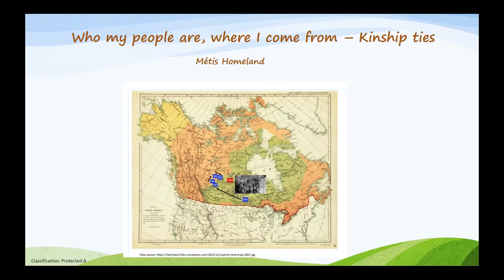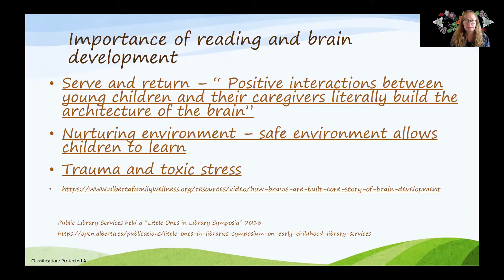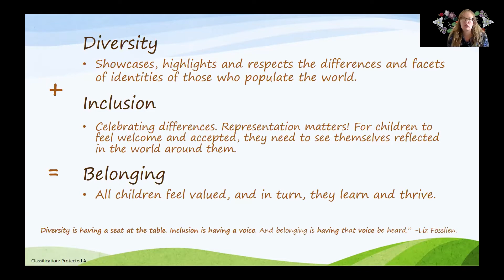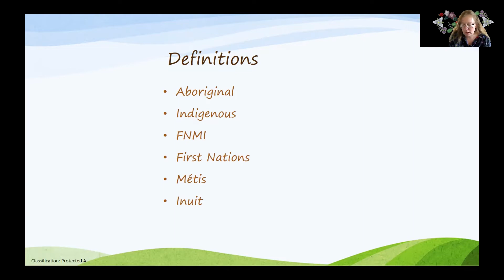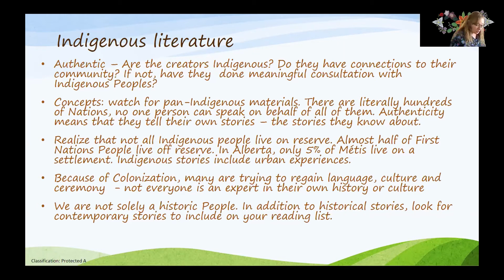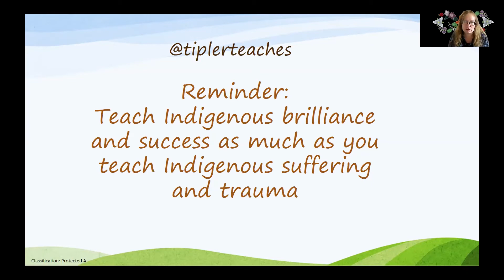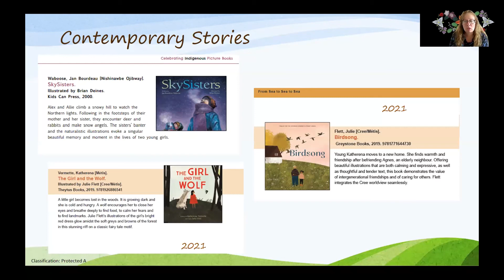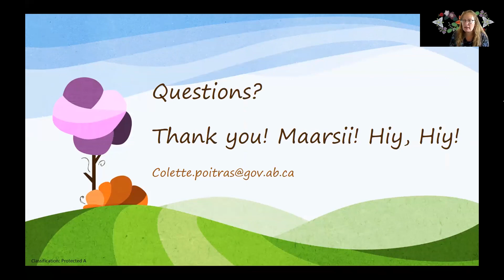How to Teach Kids About Indigenous Cultures Using Books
The right books can help you discuss tough topics like residential schools in a meaningful, respectful, and age-appropriate way.

In this Library program, learn about engaging children's books and resources that can help readers of all ages understand the Indigenous cultures and history of Treaty 7 and 8. Presented by Colette Poitras, Manager, Indigenous Public Library Outreach for @YourAlberta.

0:00 Program introduction
4:24 Colette’s Indigenous ancestry
7:47 The importance of reading
13:57 Appropriate words and terminology
16:51 Lack of Indigenous representation in children’s books
19:59 What makes quality Indigenous children literature?
26:33 Book recommendations for kids
32:50 Where to find Indigenous collections
34:18 How to learn more about Indigenous culture

For more tips for learning about Indigenous and Métis cultures in Alberta, check out these takeaways from Colette’s presentation